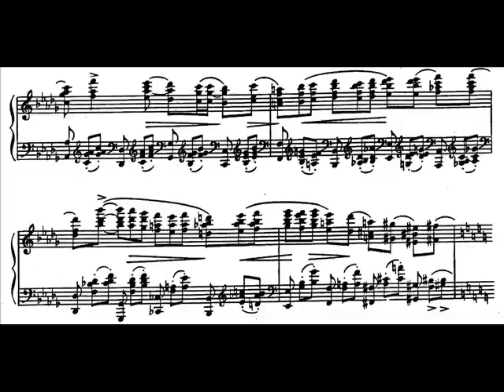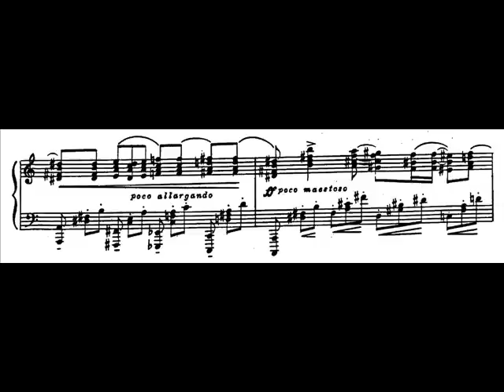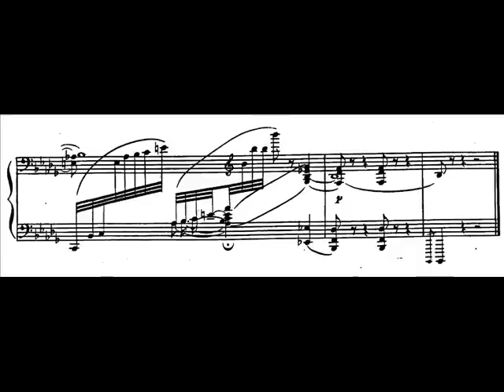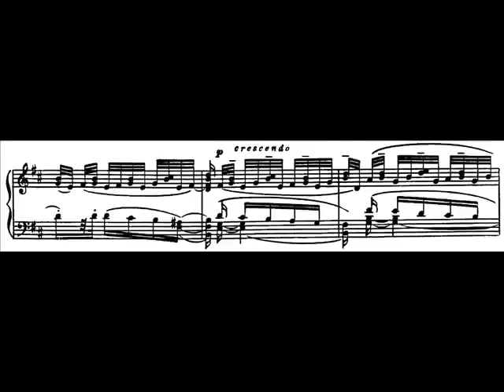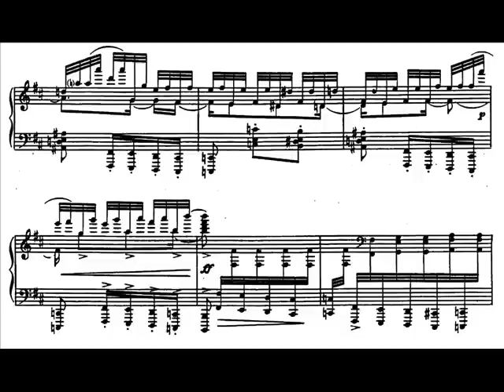Hamelin plays Medtner - 2 Fairy Tales, op. 20 Audio + Sheet music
Nikolai Medtner's discursive and desperate Fairy Tales op. 20 Nos. 1 and 2 (Campanella). Marc-André Hamelin performs, live in concert.